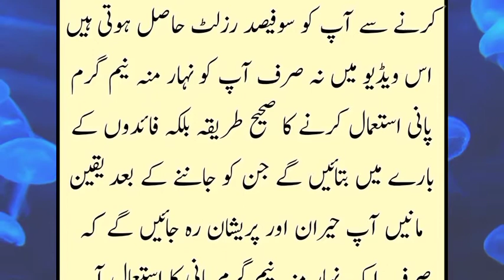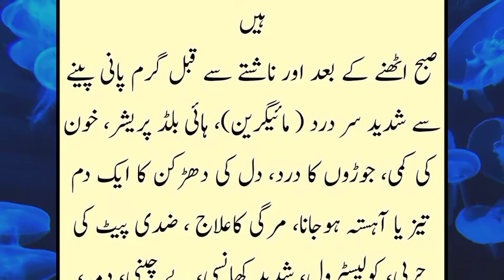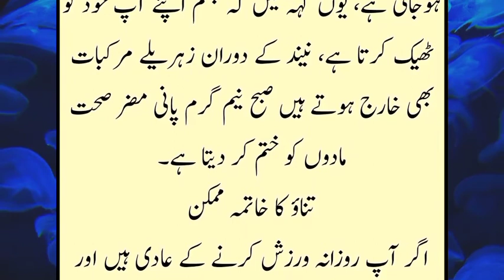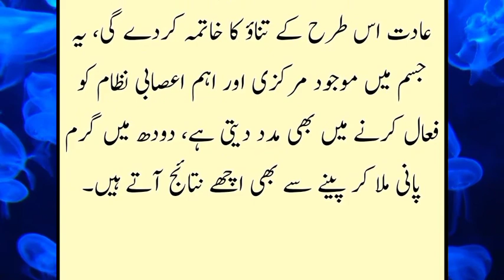neem garam pani k faiday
IN this video :- I will discuss benefits of neem garam pani

YOUR ALL QUIRES SOLVED :-

garm pani ke fayde

garm pani peene ke fayde

neem garam pani peene ke fayde

neem garam pani ke fayde